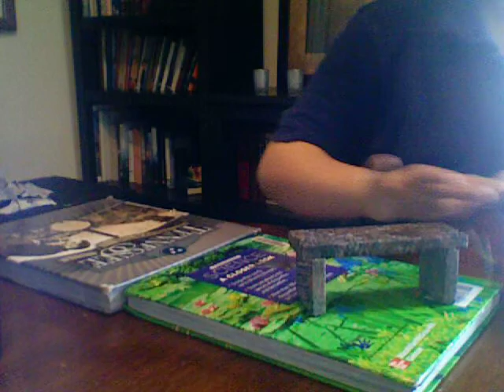Black Widow Ramps welcomes fingerboardingsammy